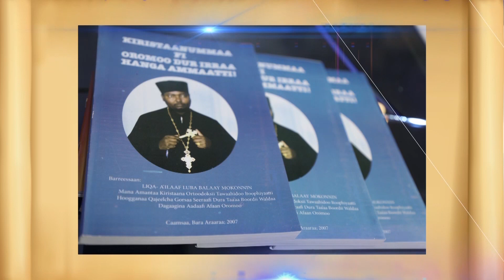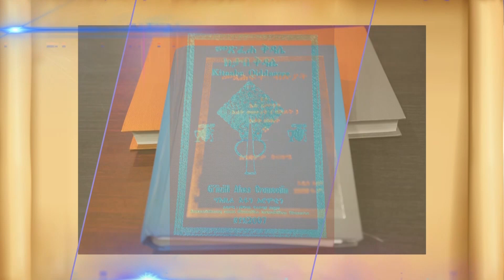"Kunoo asin jira" S.um 22:11 B/saa Makuwaanint Nigaatuu